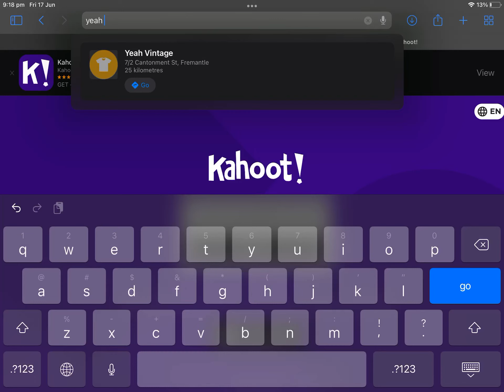Todays wordle part 9 very fast 17/6/22